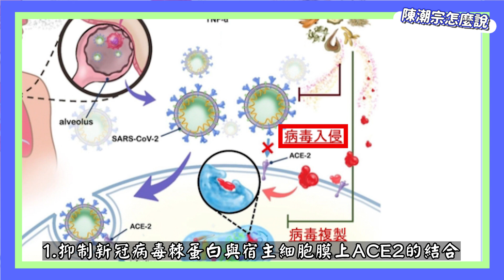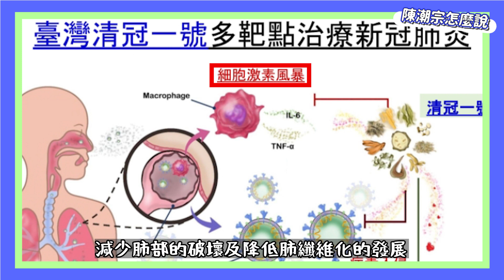陳潮宗怎麼說 _「臺灣清冠一號」可以做為「預防」確診來使用嗎?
由於新冠肺炎的傳染力非常強，一旦感染之後，症狀變化和病情發展相當快速，
所以針對新冠肺炎的「高風險人員」，應積極主動的「預防性投藥」就有其必要。
所以「臺灣清冠一號」的適用對象，除了「無症狀感染者」、發病後患者包括輕症、重症，
也應能用於「預防高風險人員感染」或減輕感染後的症狀。